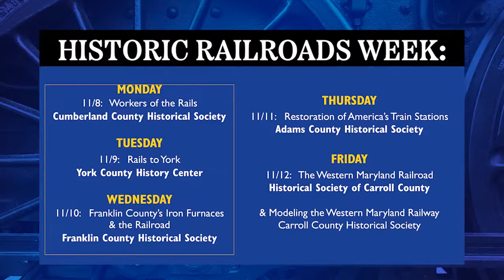Historic Railroads Week: Workers of the Rails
Join us for five nights of programming from the History Consortium on one of America’s favorite subjects, railroads.

While most people think of the railroads as the physical objects – train cars and tracks – the workers behind the railroads were an integral, yet often overlooked, aspect of the industry. This presentation by Jim Leonard of Historical Society of East Pennsboro will focus on the workers in the rail industry in Cumberland County. This presentation will focus on the workers in the rail industry in Cumberland County, Pennsylvania.